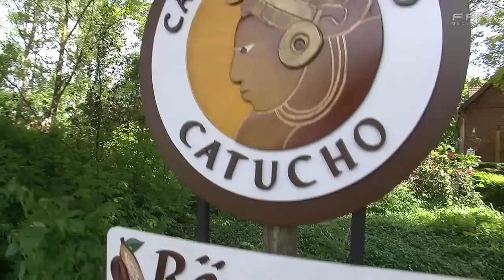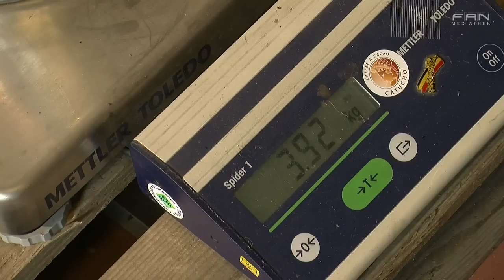FAN Das Magazin - Kaffee aus Nienburg - Beitrag vom 21.05.2012